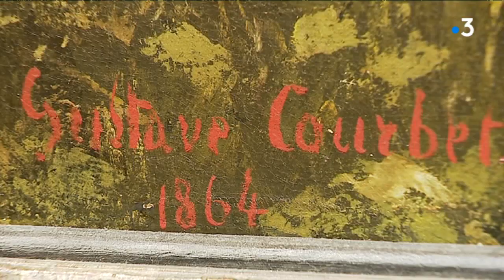Courbet et... la vallée d'Ornans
Gustave Courbet, natif d'Ornans, garda toute sa vie un lien étroit  avec la vallée de la Loue. Lieu ressource et source d'inspiration, "ce Pays" se retrouve dans nombre de ses tableaux. ITW Dominique de Font-Réaulx, Directrice de la Médiation et de la Programmation culturelle, musée du Louvre, Pascal Reilé, Hydrogéologue et auteur des parcours Courbet et Yves Sarfati, Psychiatre - Psychanalyste.
Sujet d'A. Bilinski, D. Martin, T. Hardy; K. Monnin. Montage M. Blanc.